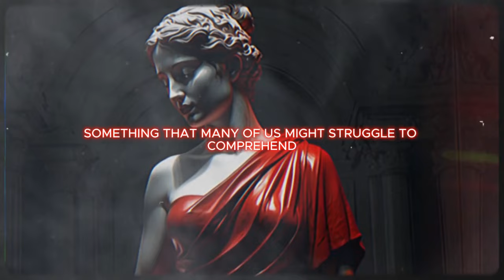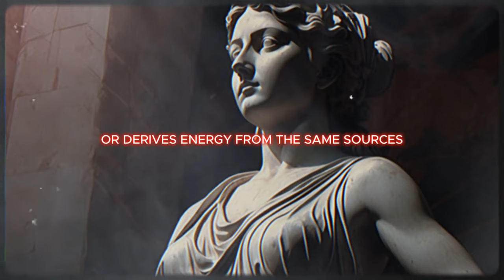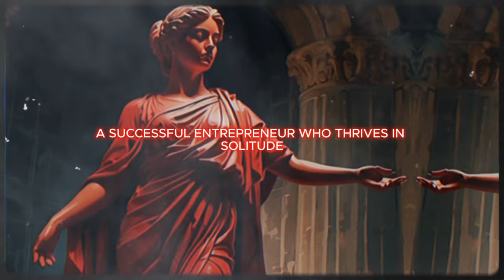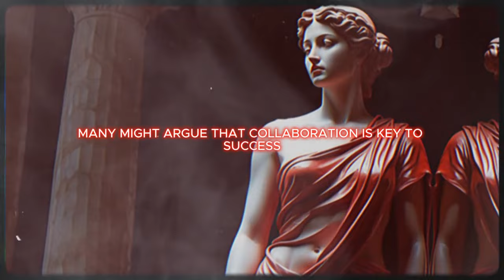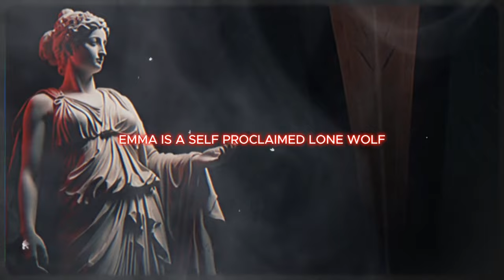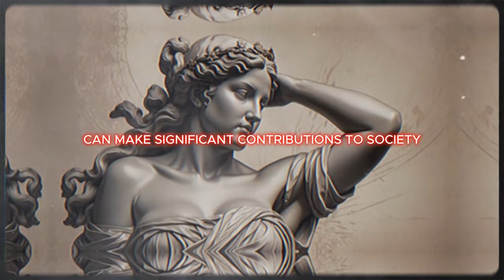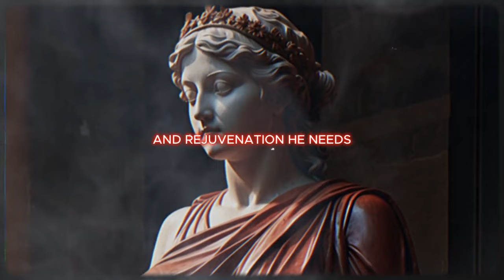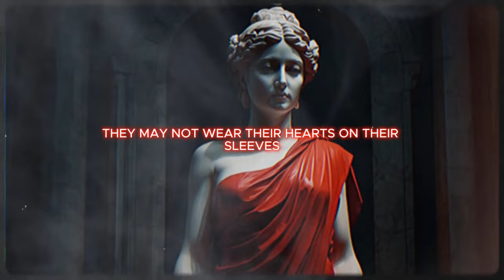3 Signs of Lone Wolf Personality - Solitary Sigma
3 Signs of Lone Wolf Personality - Solitary Sigma

☑️ My recommended BEST videos You Will Like:
Video Link:

 • Victor Cooper - Last Hope (Dramatic P...